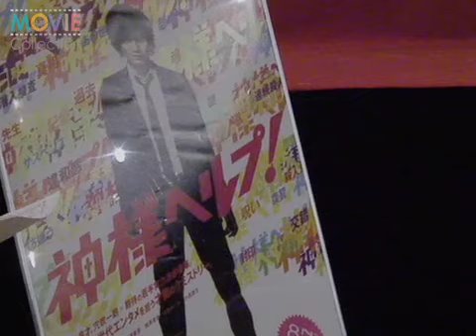加藤和樹、秋山莉奈になら処刑されてもいい!?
加藤和樹『神様ヘルプ！』× 秋山莉奈『ゴスロリ処刑人』合同記者会見